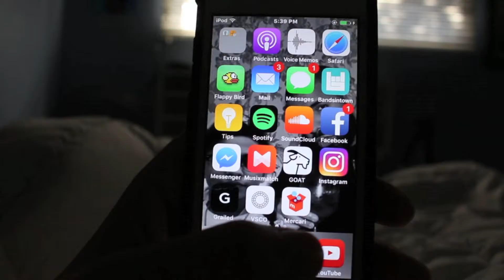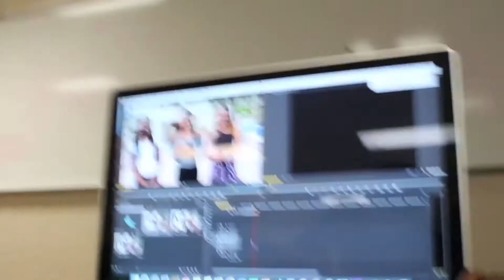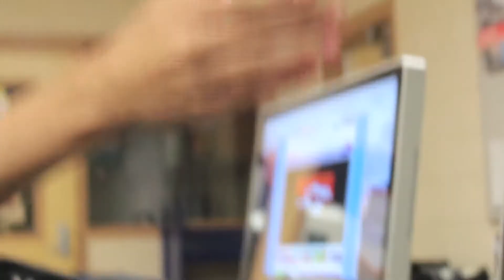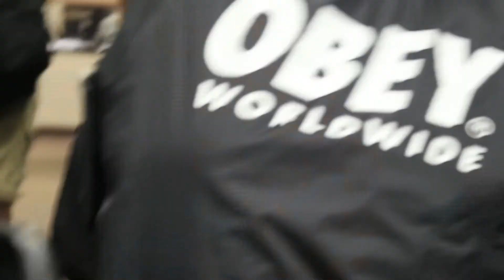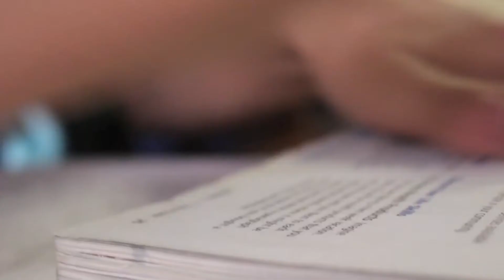SCHOOL MOVIE 6